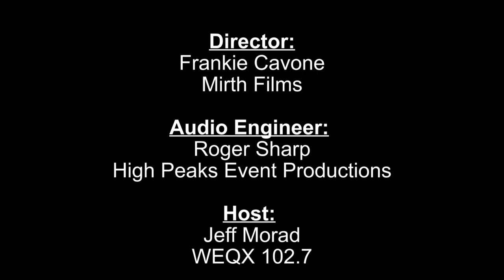Palace Sessions - The Amico-Barady Quartet (9/16/20)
The Palace Theatre, the City of Albany and Mirth Films present The Palace Sessions featuring The Amico-Barady Quartet. The Amico-Barady Quartet is Vinnie Amico (moe.) - Drums, Jason Barady (Floodwood) - Mandolin, Rich Williams - Saxophone/Flute & Zach Fleitz – Bass.

You can make a donation today to benefit the Palace Performing Arts Center, Inc. – the 501(c)3 non-profit organization that owns and operates the historic Palace Theatre. or directly through the Palace Theatre’s Text To Give program, by texting Palace2020 to 44321.